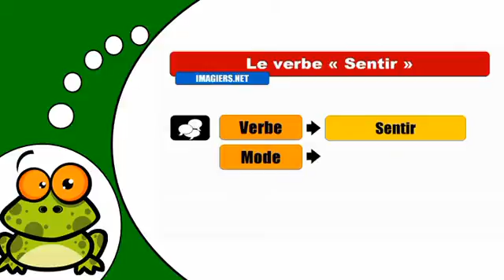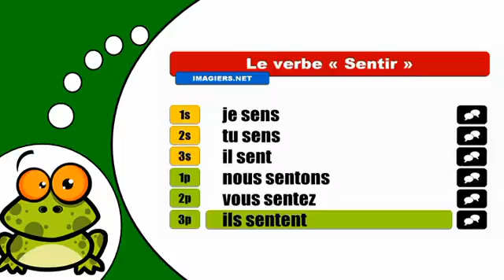J'apprends la conjugaison # Sentir = Indicatif Présent